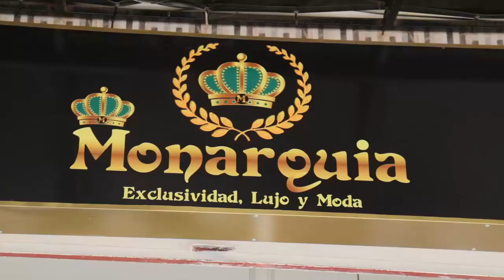MONARQUIA OK TURBO ANTIOQUIA